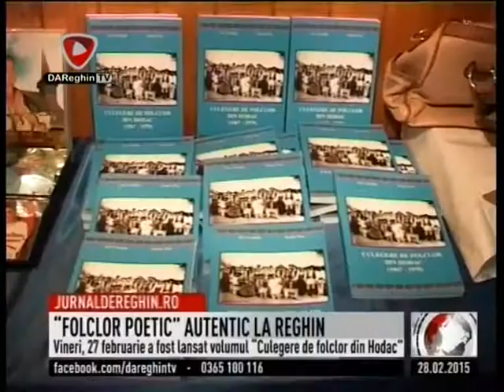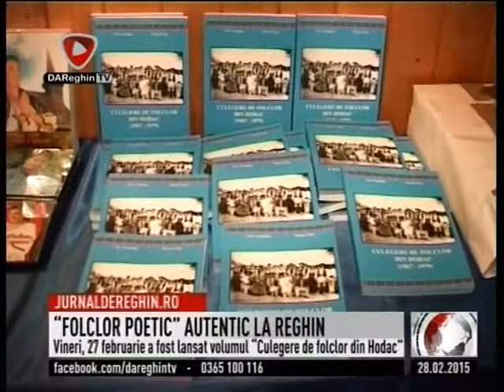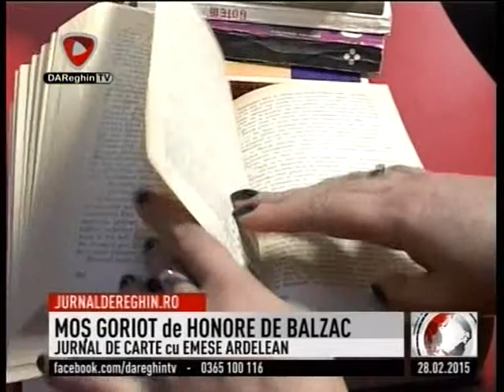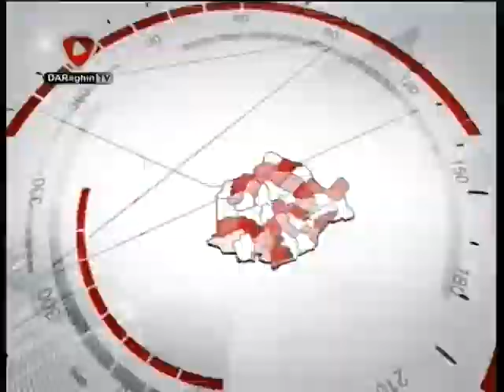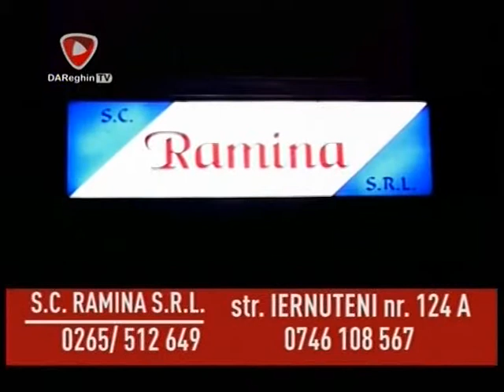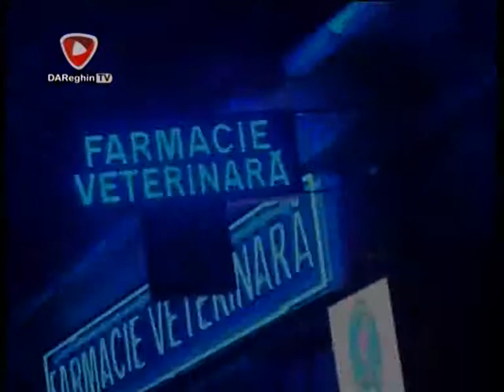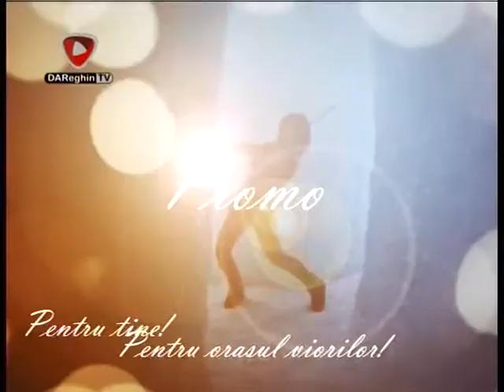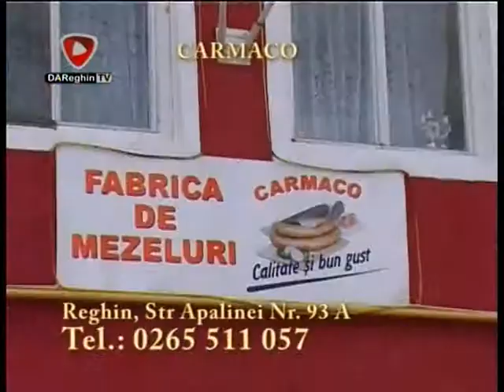JURNAL DE REGHIN (2015 02 28)